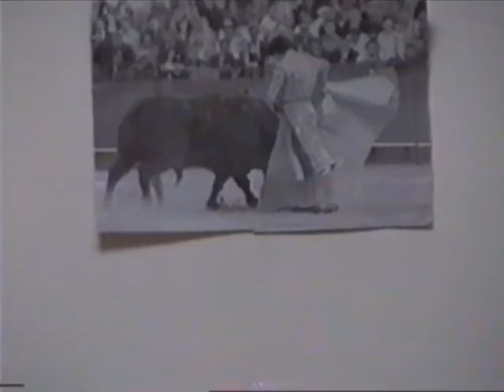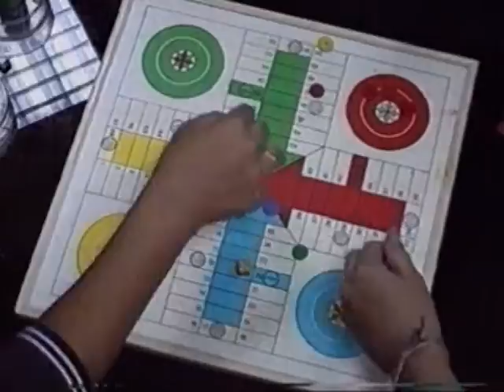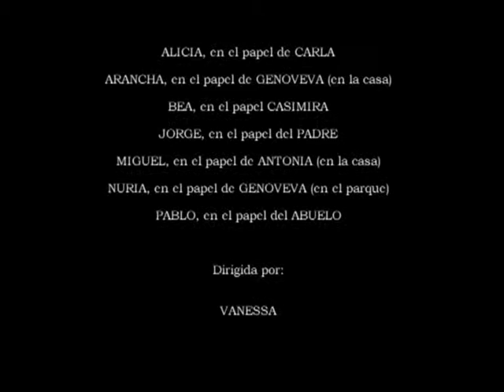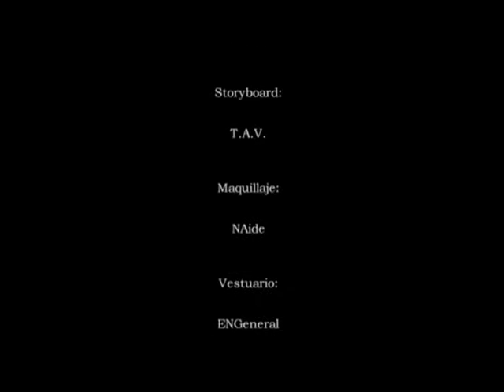La Partida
Aquellos maravillosos años